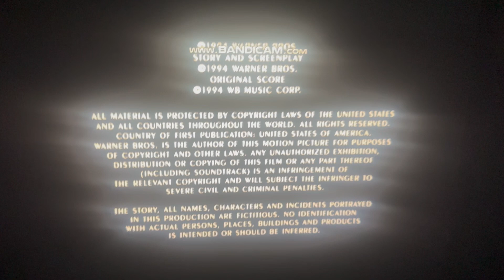Warner Bros Pictures (1994)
From Warner Bros Pictures Presents “Love Affair” (1994)